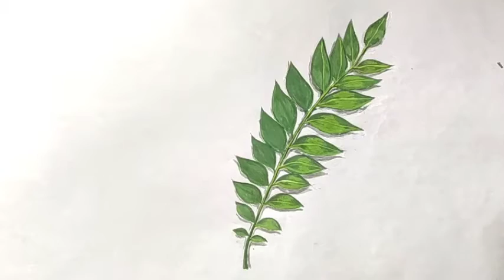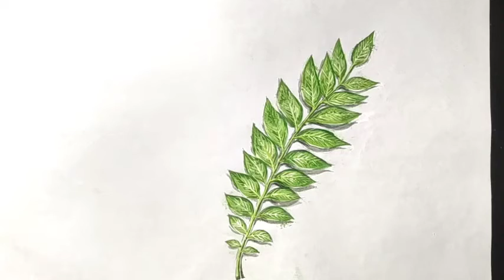how to draw leaves on the tree.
treeleavesdraw